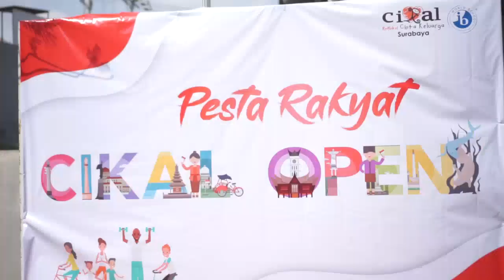Pesta Rakyat 2019 Sekolah Cikal Surabaya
As part of celebrating Indonesia’s Independence Day, we are proudly present “Pesta Rakyat 2019” under the theme “Cikal Open 2019”. All activities and competitions would be reflecting the learning outcomes in class, considering students’ age development and raising the awareness of Community Context as part of Cikal Curriculum Circle. Follow our class activities on the preparation of Pesta Rakyat 2019 on our Instagram account: @SekolahCikal.